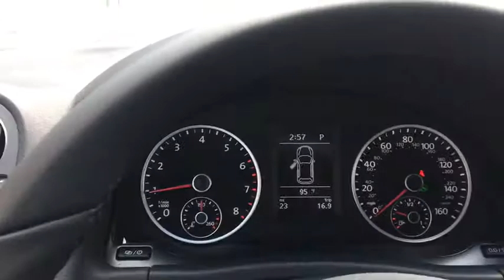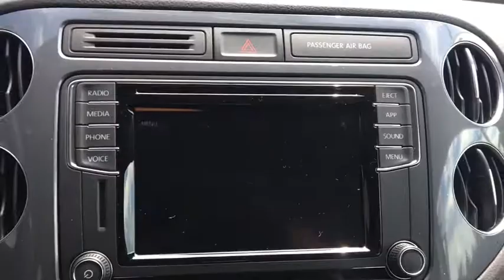2018 Volkswagen Tiguan Limited Troy, Albany, Schenectady, Clifton Park, Latham, NY V22529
Reflex Silver Metallic N 2018 Volkswagen Tiguan Limited available in Troy, New York at Cooley VW Mazda. Servicing the Albany, Schenectady, Clifton Park, Latham, NY area.

Reflex Silver Metallic 2018 Volkswagen Tiguan Limited 2.0T 4Motion AWD 6-Speed Automatic with Tiptronic 2.0L TSI DOHC